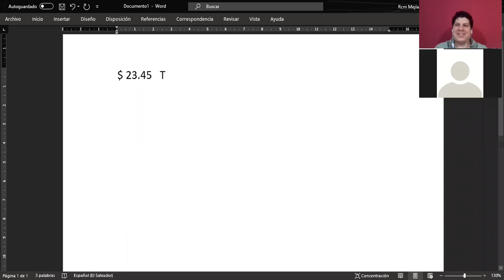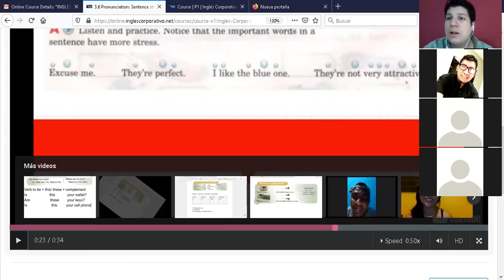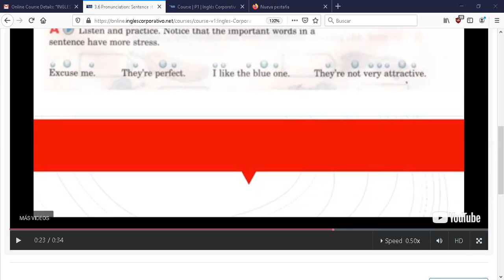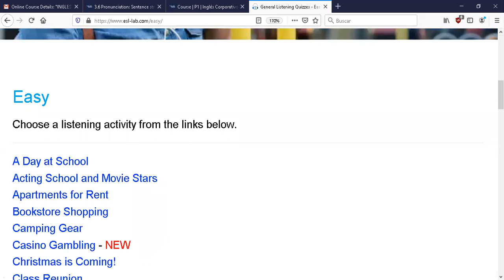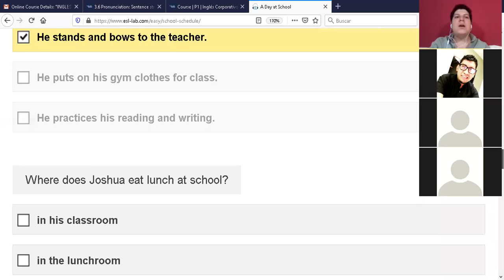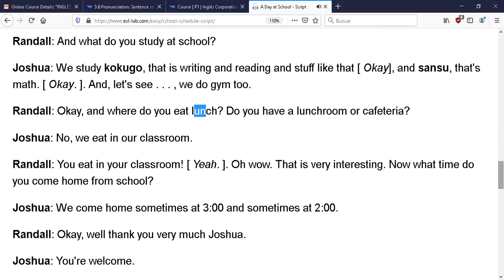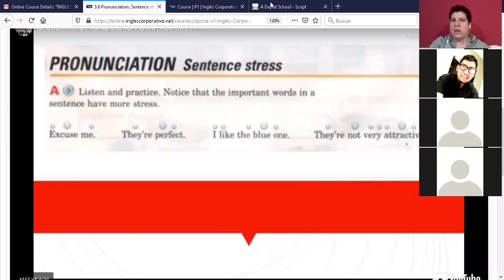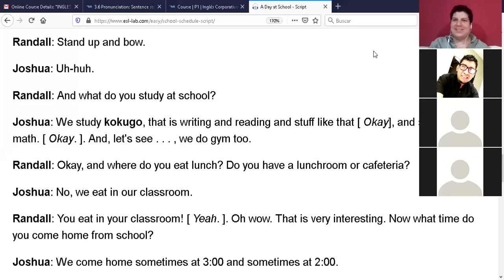Ingles Corporativo-PI1-01-8-9-PM-03-19-20 Pronunciation. Sentence Stress.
PI1-01-8-9-PM-03-19-20 Pronunciation. Sentence Stress.